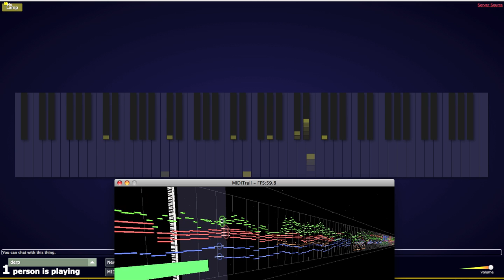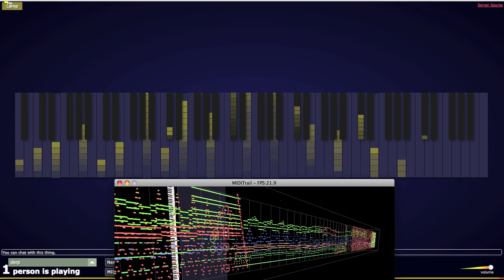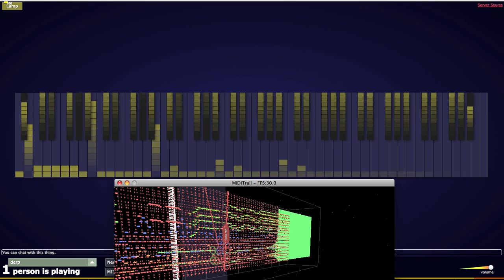Necrofantasia in Multiplayer Piano (v2)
Second recording of Necrofantasia, this time in in Snow Leopard, with sustain turned off.
It played well but the video recording lagged. At least the audio came out well.